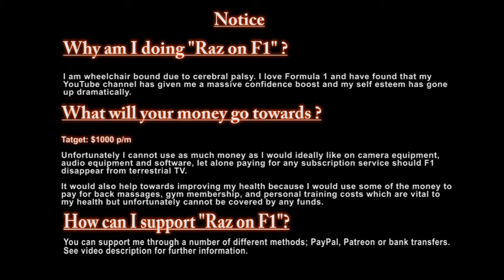2018 AzerbaijanGP Daniel & Max to be demoted to Toro Rosso ?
In this video, I will talk about the chaotic 2018

Don't forget to:

- maybe support me

Bank transfer:

Bank details:
If you are based in the UK:

SORT CODE: 20-81-00
ACCOUNT: 73147215

If you live abroad:

Bank details:
SWIFTBIC: BARCGB 22 IBAN: GB80BARC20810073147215

Raz

Mercedes,
Lewis Hamilton,
Valtteri Bottas,
Ferrari,
Sebastian Vettel,
Kimi Raikkonen,
Red Bull,
Daniel Ricciardo,
Max Verstappen,
Force India,
Sergio Perez,
Esteban Ocon,
Williams,
Lance Stroll, Sergey Sirotkin, Robert Kubica
Renault,
Nico Hulkenberg,
Carlos Sainz,
Toro Rosso,
Pierre Gasly,
Brendon Hartley,
Haas,
Romain Grosjean,
Kevin Magnussen,
McLaren,
Fernando Alonso,
Stoffel Vandoorne,
Sauber,
Marcus Ericsson,
Charles Leclerc,
AzerbaijanGP

Raz